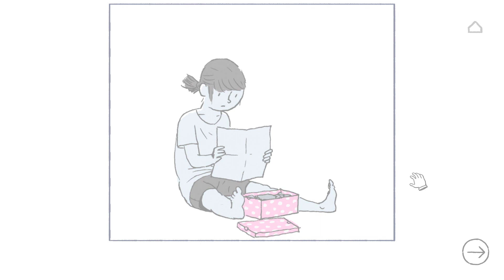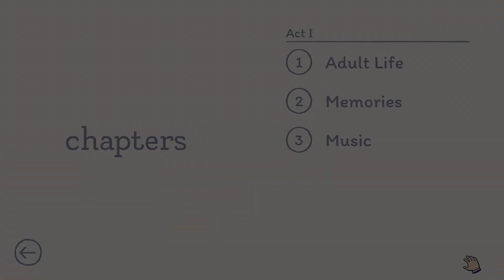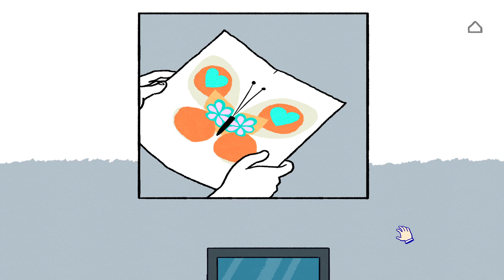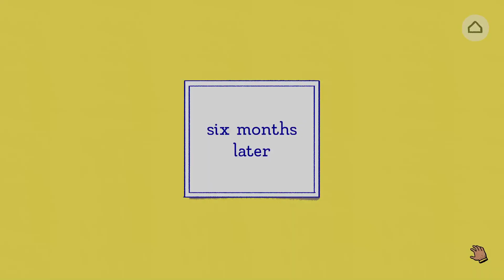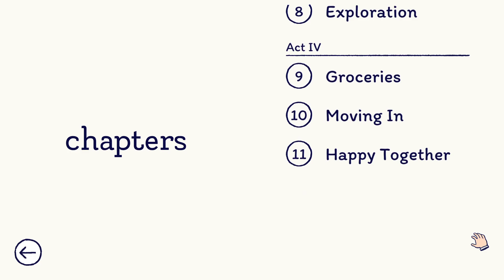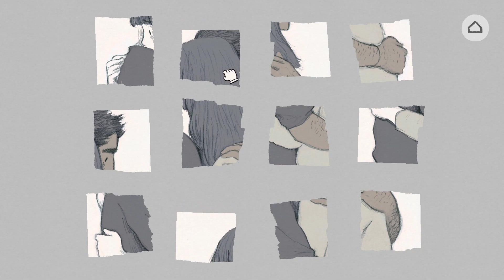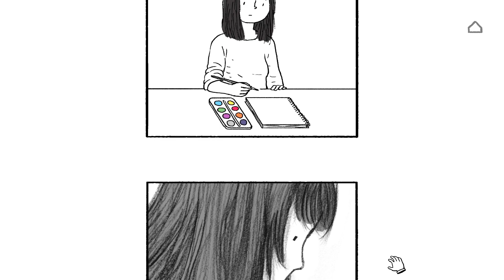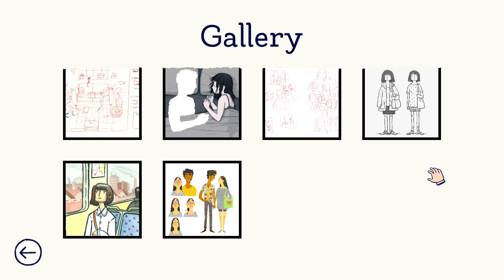Florence- A love story :)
Welcome everyone!!

This is a short Romantic Love story By Annapurna Interactive. I liked it,  Hope you guys also like it.